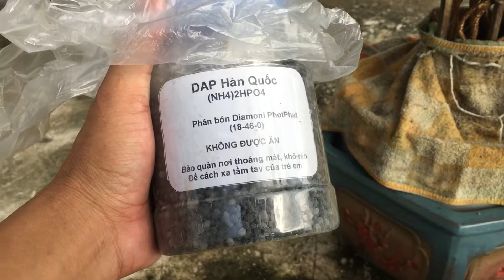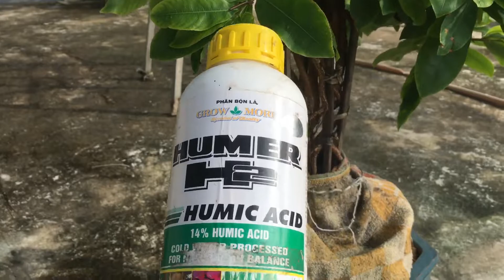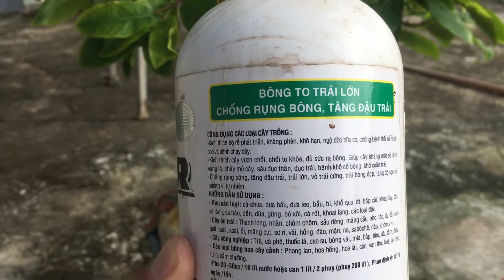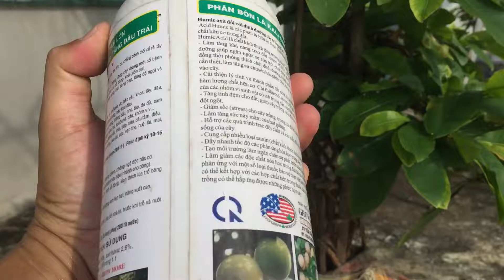Bón phân mấy lần để tạo nụ cho mai